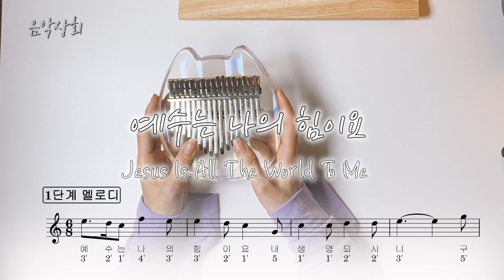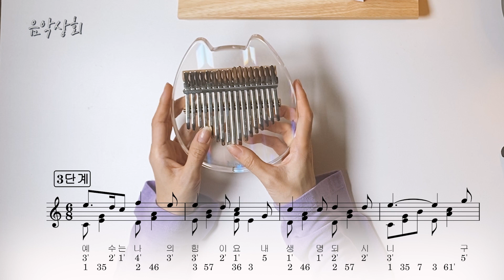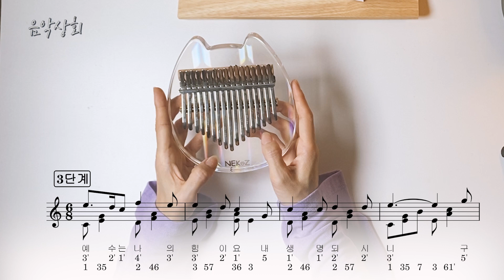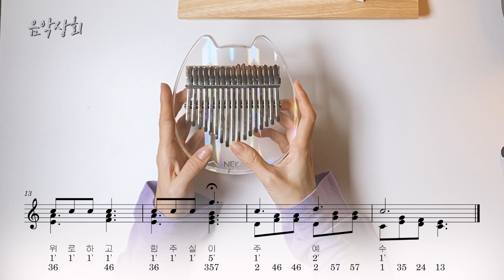칼림바 찬양동아리] 예수는 나의 힘이요 "Jesus Is All The World To Me" 새찬송가93장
0:00 1단계(멜로디)
1:22 2단계
2:43 3단계

수업자료/연주자료로 악보가 필요하신분은 아래 링크에서 구매해주세요.

초급부터 난이도 별로 연주하시면 됩니다.

-악기로 찬양하는 온라인 동아리 입니다.

*가입방법
-가입조건, 회비 없음

*동아리 활동(가입 혜택)
-매주 주일(일요일) 새벽 6시에 업로드 되는 영상을 보면서 일주일간 연습 하며, 각자의 공간에서 악기로 찬양
-매년 1회 열리는 음악회 참가 (참여방법 및 일정은 유튜브/인스타그램 으로 공지)
-매월 1회 진행되는  생활문화 원데이 클래스 초청(대면 시 인천 강의실/비대면 시 줌 혹은 메타버스 강의실)
- 그 외
- 추후 (공지를 위한)가입 양식 제출 요청 드릴수도 있어요^^(지역,나이 무관)

*칼림바 클래스 '더배우다' (5세~10세 칼림바 원데이클래스)

*piano 음악상회 제이
*kalimba 음악상회 제이